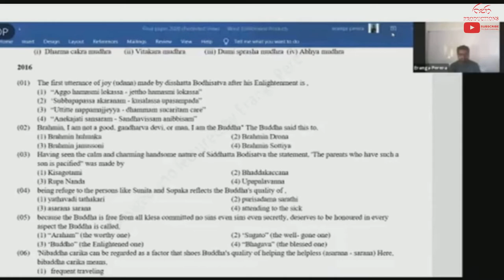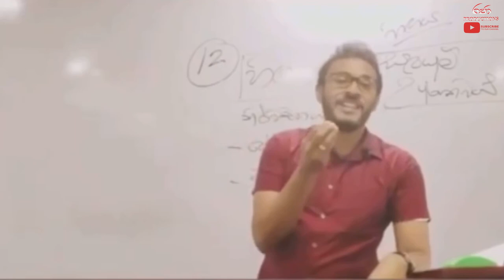Zoom නම් ආතල් -zoom class meeting in srilanka,online zoom class students fun 🇱🇰Raja productions"රජා"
Raja Productions"රජා"
Raja jokes
Sinhala videos
Sri Lanka
Youtube Sinhala
Youtube Sri Lanka
Harry potter
Harry potter srilanka
Dubbing video
funny video
Sri lankan dubbing
Srilanka Harry potter